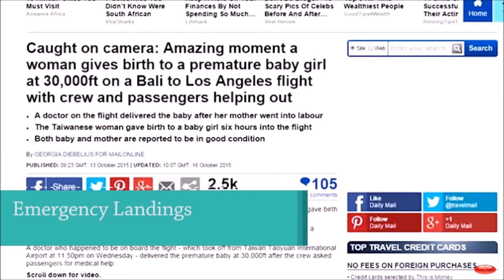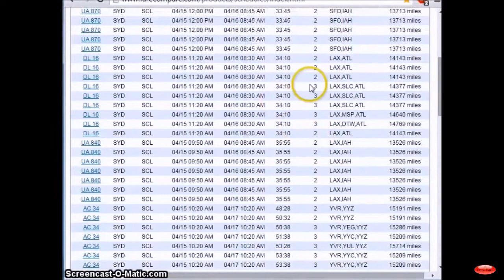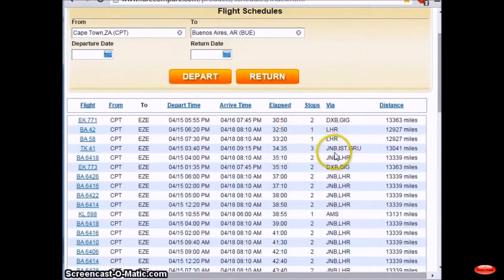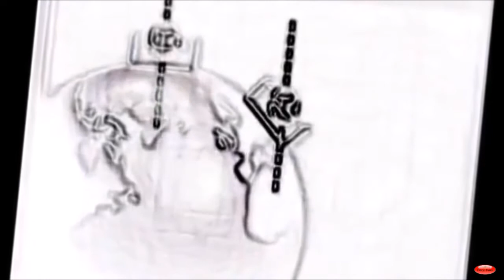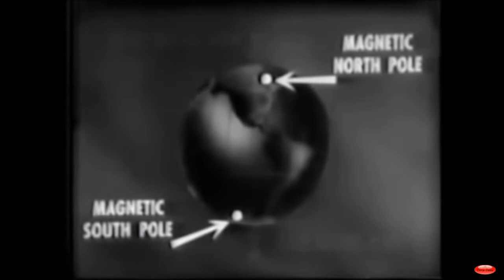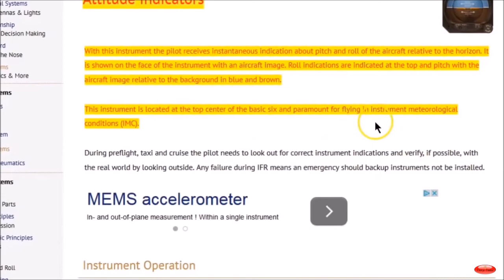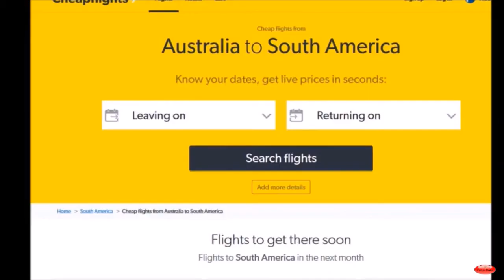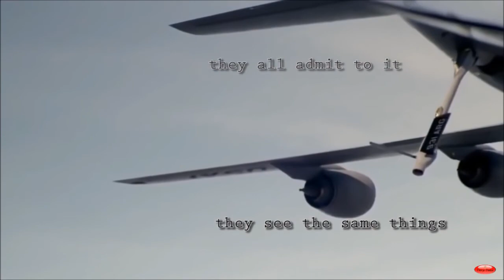FERC - Flights Above Flat Earth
A look at flight paths & gyroscopes and how they prove we live on a flat plane. Just some info about gyroscope used in aeroplanes and how they can be used to prove flat earth once and for all again! Realizing flat earth reality is the relief of humanity. The shape of the earth is one of the biggest lies in human history and the truth is still hidden. The "disc flat earth model seems to have been created for globe sceptics who see that a ball doesnt make any sense and all observations point to a flat earth. this model was invented long time ago and workes just for the northern hemisphere. Don't fall for this model or any model - we don't know and nobody of us has seen the earth so let's be honest
There are huge flat earth channels who push and support the "flat disc
dont trust
question everything
Thanks to -